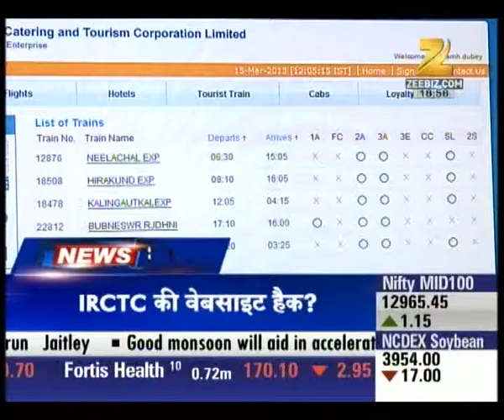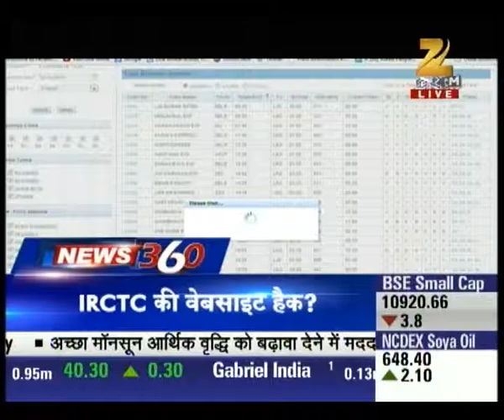Headlines : News 360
Insolvency & Bankruptcy bill passed in Loksabha, to be presented in Rajya Sabha next week. Watch complete news story of News 360 Headlines for getting detailed updates!